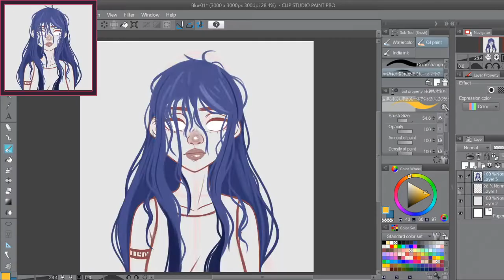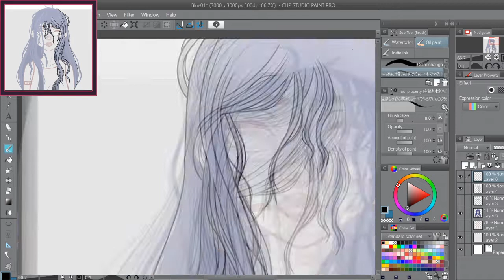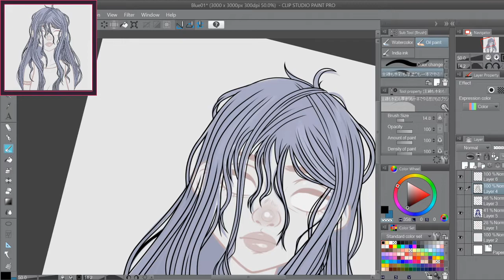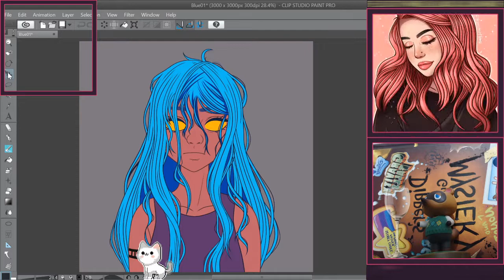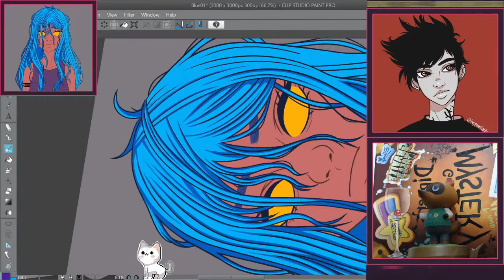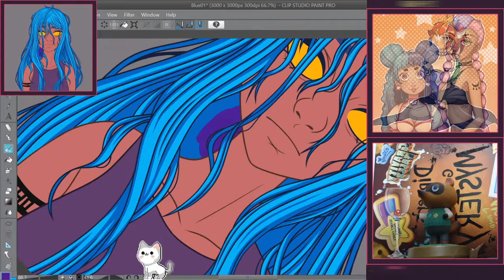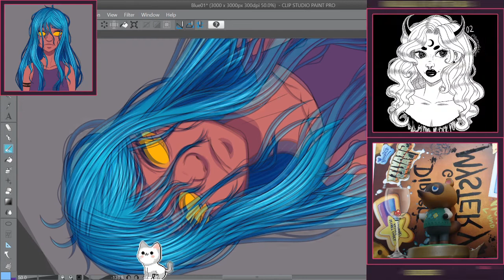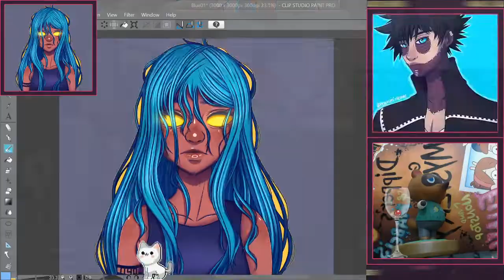⭐How I Found My Art Style [Speedpaint]⭐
Want to get speedpaints early? Consider becoming a Patron!